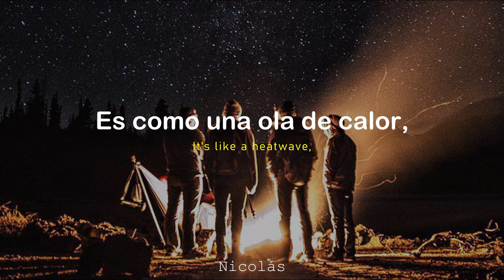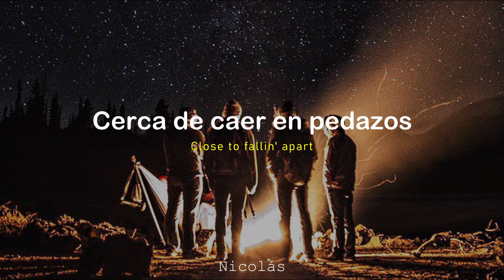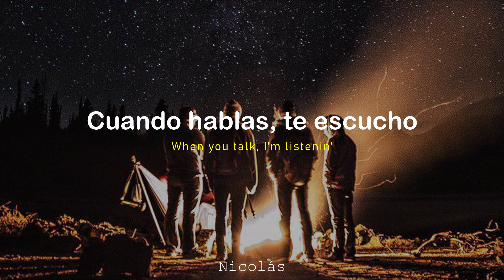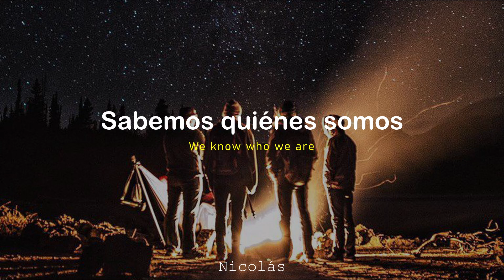Said the Sky - We Know Who We Are (Midnight Kids Remix) (Lyrics Español - Inglés) [EDM]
Viaja hasta tu amor de adolescencia o revive tus mejores experiencias a los 17 años con esta canción. Un himno para la temprana juventud.

PROMOTE:
📩 You are an electronic music producer and want to promote your new track?